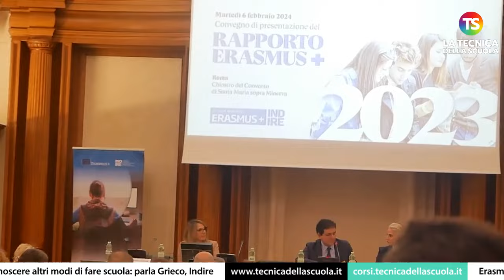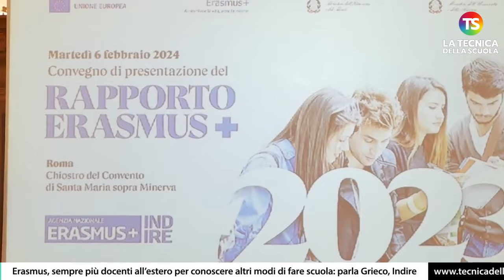Erasmus, sempre più docenti all’estero per conoscere altri modi di fare scuola: parla Grieco, Indire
scuola docenti tecnicadellascuola I numeri degli studenti che vanno all’estero sono cresciuti tantissimo negli ultimi anni: si è tornati alla media di quasi 20 mila l’anno. Ma anche quella dei docenti e degli educatori: oltre 2.300 solo nel 2023. Ne abbiamo parlato con Cristina Grieco, presidente Indire, a margine della presentazione del Rapporto Indire su Erasmus+, svolta a Roma il 6 febbraio nella sala Capitolare del Senato.

Anche i docenti possono partecipare all’Erasmus ha ricordato Grieco ai microfoni della ‘Tecnica della Scuola’ e ciò “rappresenta un’opportunità non solo per conoscere la lingua, ma anche per condividere le esperienze di accoglienza e di organizzazione scolastica e didattica, oltre che la piattaforma che coinvolge i docenti”. Secondo la presidente Indire quella di andare all’estero è un’occasione “di straordinaria importanza, pure per uscire dalle proprie aule, soprattutto se isolate. È una finestra sul mondo, un’opportunità per conoscere scuole distanti migliaia di chilometri tra loro in chiave di cittadinanza europea”. Inoltre con Erasmus plus si può “ampliare, tra il 2021 e il 2027, il programma tradizionale inserendo l’aspetto dell’inclusione sociale e dello sport, con il coinvolgimento di giovani e adulti a cui si dà l’opportunità di crescere a livello professionale per i primi e per competenze trasversali per i secondi, sempre nell’ottica dei valori che l’Europa porta avanti”.

e sui nostri canali social